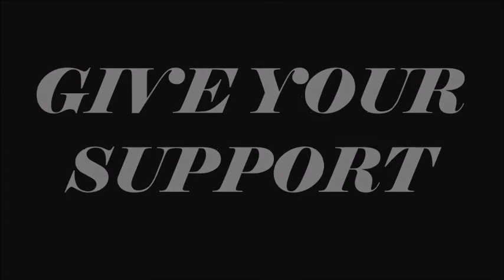ENNA ACHI official teaser by G.TOWN CREW